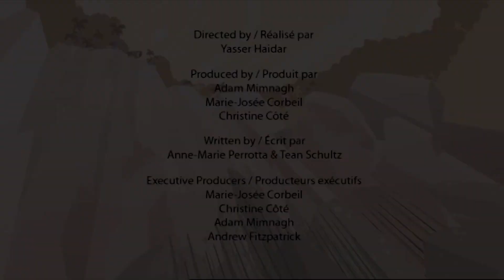Summer time| Funny Dinosaur Cartoons Compilations for Kids | Learn Dinosaur Facts | I'm A Dinosaur!!